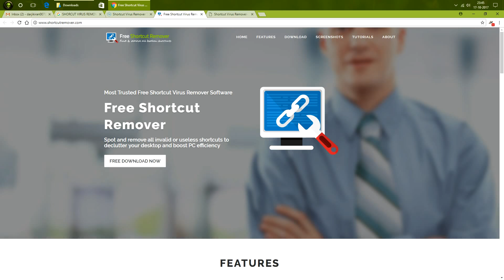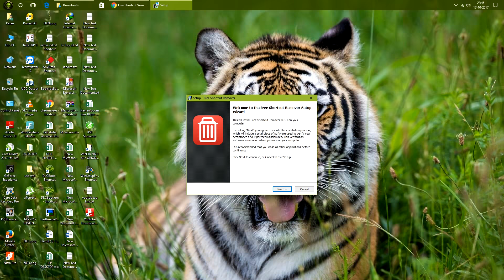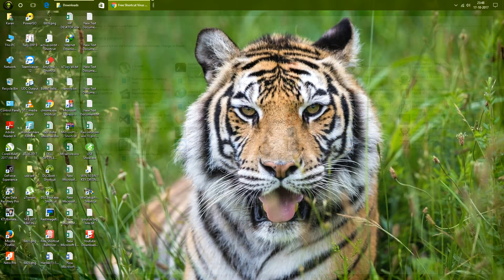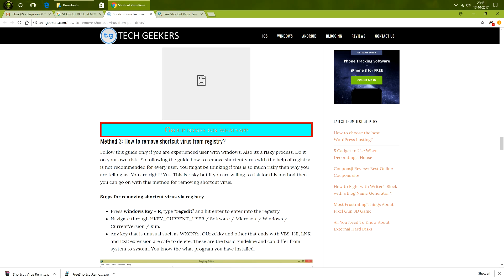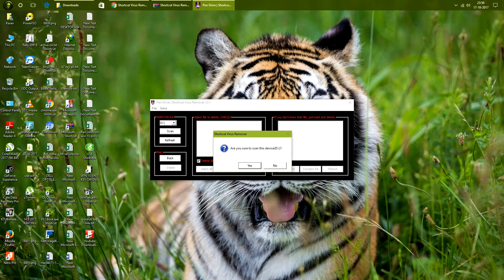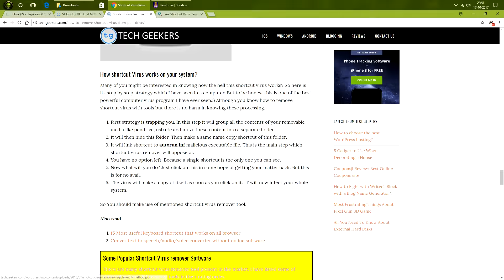How to Remove Shortcut Virus from Pendrive using cmd Easily remove software